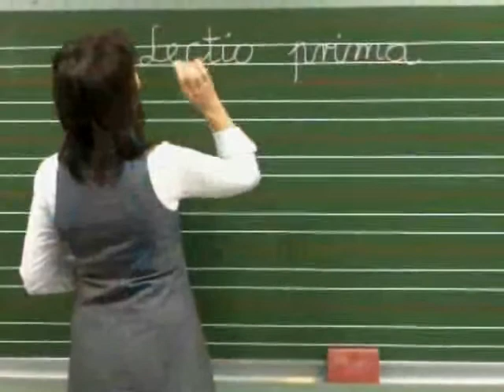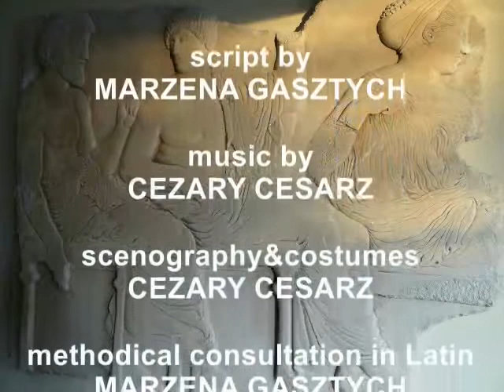Edu Fun TV-1 LATIN LESSONS NOT ONLY FOR CHILDREN: "URSULUS GLOBULUS IN ROMA ANTIQUA "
The educational series for children. The learning of basic Latin vocabulary and simple sentence constructions in the form of fun with the elements of theatre and music.